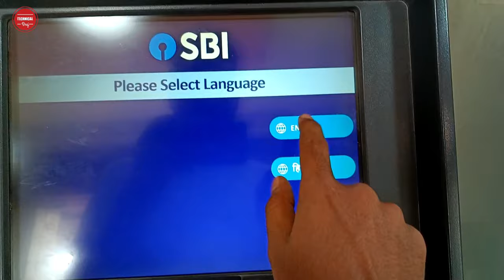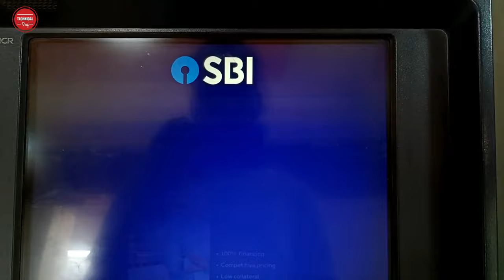SBI Atm Machine Me Balance Check Kaise Kare | How To Balance Inquiry In Atm Machine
SBI Atm Machine Me Balance Check Kaise | How To Balance Inquiry In Atm Machine | Sbi ATM Machine 2023 | Technical Braj

Hello Doston Namaskar Aapko Apne Technical Braj YouTube channel per aapka swagat hai, Doston Main Hu Braj Kishor, Doston Aaj Ke is Video me hum apko SBI Bank ke Atm se sbi bank ka Account Balance Check karane ke baare me bataunga, ki aap Atm Machine me Sbi Atm card se Account Balance Check Pata kar skte hai. Agr apko Atm machine se Balance check karne nhi ata hai to yah video jarur dekhie, Agar apko Account Balance Check Karne me Koi problem aa rhi ho to aap Niche Comment jarur kare.

1) How To Balance Inquiry In Atm Machine.
2) SBI Atm Machine Me Balance Check Kaise Kare.
3) How To Check Account Balance In Sbi Atm.
4) Sbi Atm Se Balance Inquiry Kaise Kare.
5) Sbi atm se balance kaise check kare.
6) State Bank Of India Balance Pata Karana
7) How To Atm Check Balance
8) Atm Machine Balance Check.
9) Check Sbi Account Balance
10) Balance Check Sbi Atm